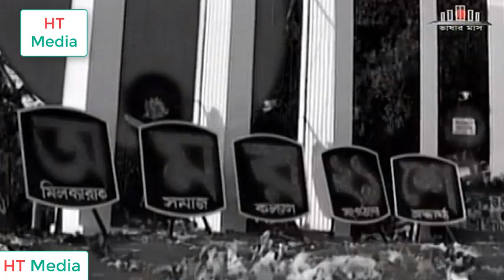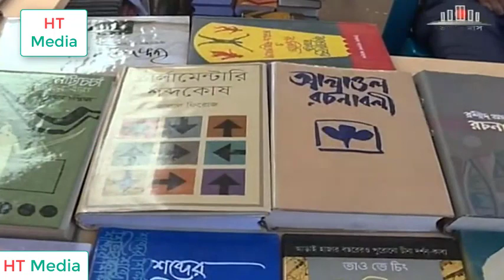শুক্রবারের সর্বশেষ তাজা খবর । Bangla News | Bd News Today